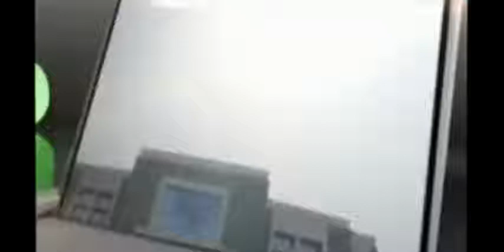Independence 2012 celebrated by Noida Police at Police Ground in Greater Noida